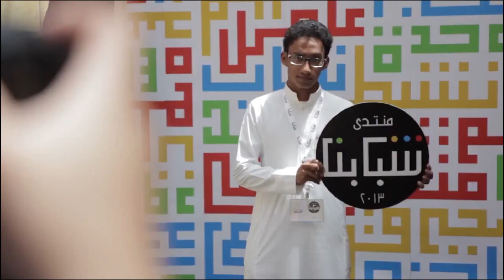IR Studio & The Crew Production Showreel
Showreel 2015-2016